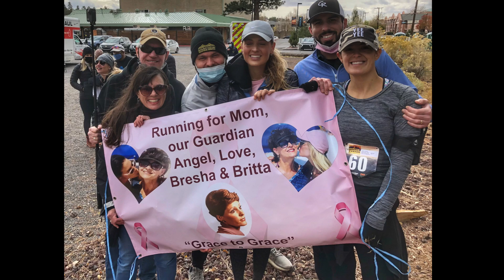For Mom, Grand Canyon Trail Half Marathon Run 2020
This video is about Bresha and Britta running the Grand Canyon Trail Half Marathon Run 2020 in honor of their Mother. Carla.